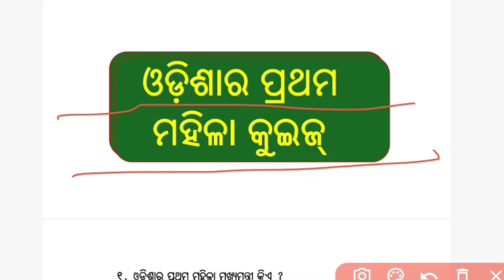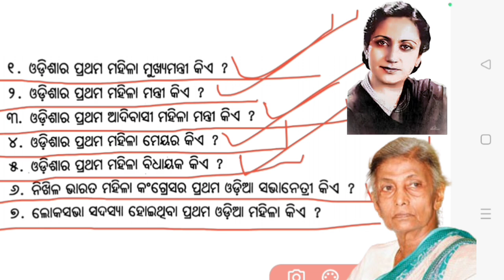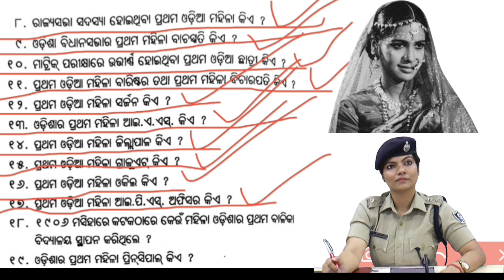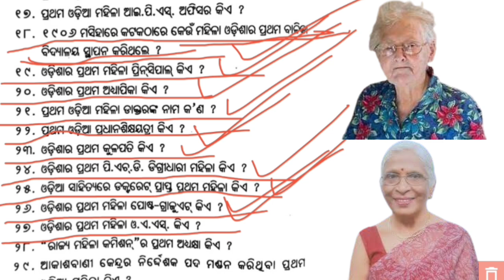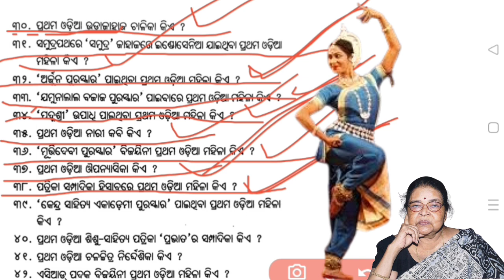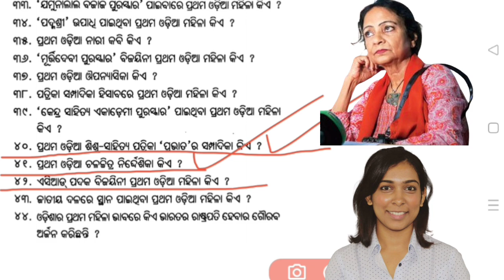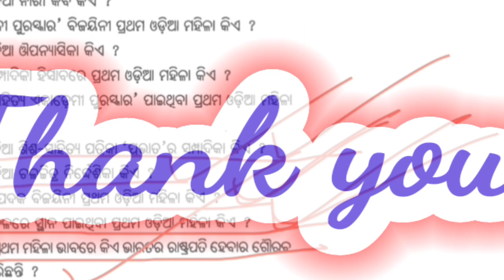First woman of Odisha quiz | First woman in Odisha quiz | Quiz/GK of first woman of Odisha...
First woman of Odisha quiz | First woman in Odisha GK  |First woman record of Odisha GK/quiz | First record of woman

About this video:
Ei video re ame first record of woman of Odisha arthat odisha ra mahila manankara prathama kirti/record ra sampurna GK/quiz bahara kariachhu, jahaku shishu tharu bruddha ebong chhatra chhatri Mane sabhie dekhibe o nijara gyana parisara ku bruddhi tatha bikasita Kariba hebe, eha sahita bibhinna govt jobs re heuthiba competitive exam manankare saphalata paiba sunischita kariparibe, Ethire tikie matra sandeha nahin, Tenu yatha sighra ei video ti dekhi nijara saphalata ku sunischita Karantu.